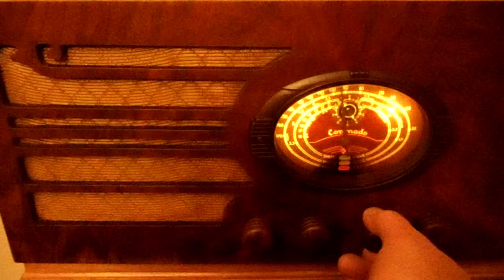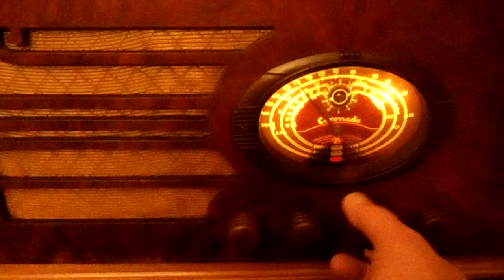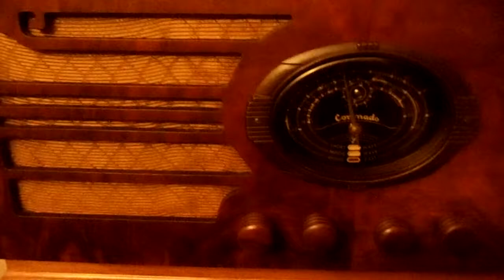Radio CORONADO model 740 de 1937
Country:  United States of America (USA)
Manufacturer / Brand:  Gamble-Skogmo, Inc.; Minneapolis, MN
Brand

Coronado
Valves / Tubes 6: 6A8G 6K7 6Q7G 6C5 6F6G 5Y3G
Main principle Super-Heterodyne (Super in general); ZF/IF 465 kHz
Wave bands Broadcast, Short Wave(s) and Police.
Details
Power type and voltage Alternating Current supply (AC) / 115 Volt
Loudspeaker Electro Magnetic Dynamic LS (moving-coil with field excitation coil) / Ø 6 inch = 15.2 cm
Power out